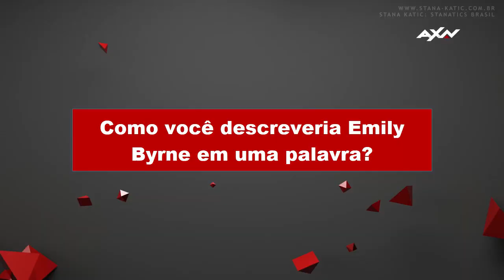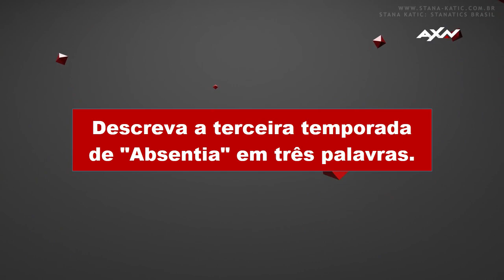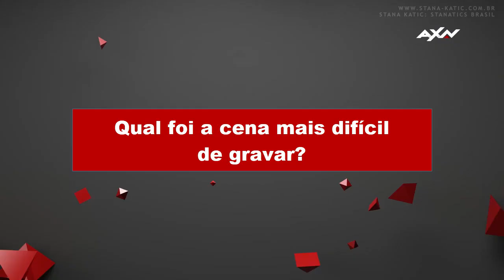Absentia: Entrevista de Stana Katic ao Canal AXN [HD] (Legendado)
Quando Absentia ainda estava em produção, Stana Katic respondeu algumas perguntas feitas pelo Canal AXN sobre a terceira temporada da série. A atriz falou do clima no set com os novos atores e diretores, descreveu a nova temporada em 3 palavras e contou qual seria o final perfeito para a série. A terceira temporada estreia no Brasil em 13 de julho, no Canal AXN.